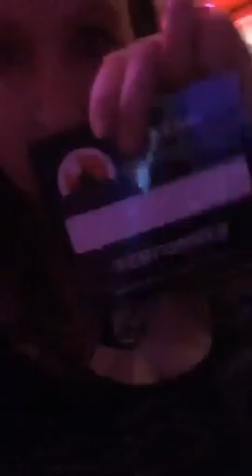FONTAINE at the VIP Opening Party 🎉🎉🎉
Recorded on 09/23/2015 12:51 AM UTC by PassTheBananas
Live viewers: 42
Heart count: 1461